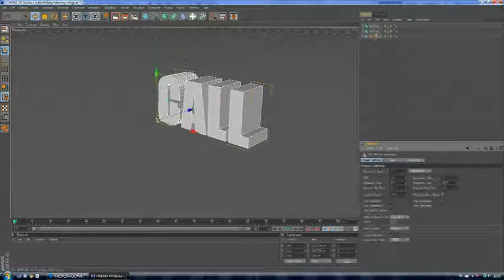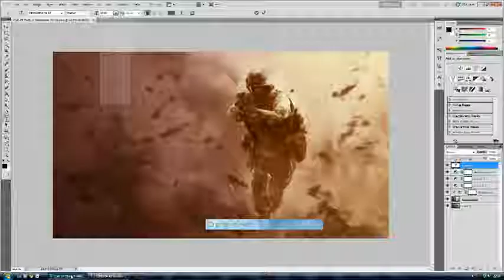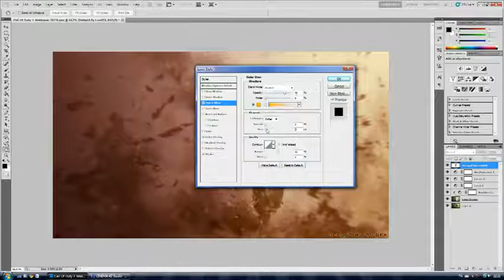Speed Art Call of Duty Photoshop n Cinema 4D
Something Different  READ DESC
please comment rate if you would like more of these ?!?

Final Image

Please Do Comment on this peice of speed art let us know would you like more of these please

Final Image For DL